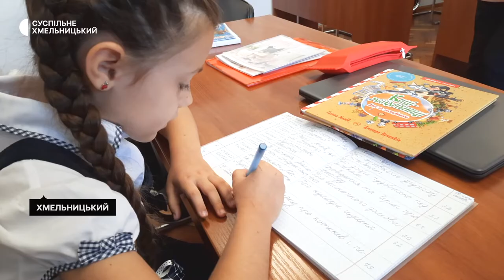У Хмельницькому шестирічна письменниця продає власні книги аби купити Хаймарс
Пише, видає та продає власні книги шестирічна Софія Подолянчук аби допомогти Збройним силам України. Нині працює над новою книгою.  Дівчинка планує видати її та продати, щоб купити для армії Хаймарс. Нещодавно Софія продавала книгу історій про песика. Зібрані гроші дівчинка віддала для купівлі кровоспинних джгутів для військових. Більше деталей дивіться далі у сюжеті.